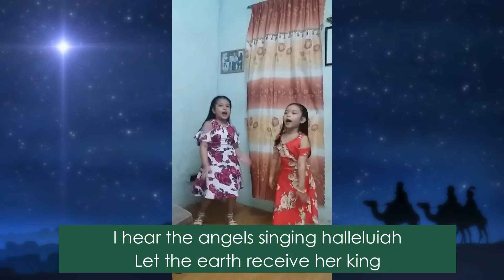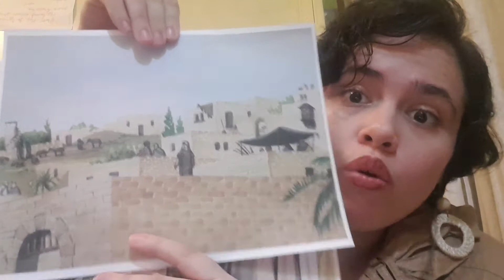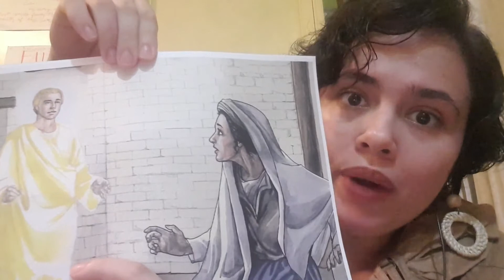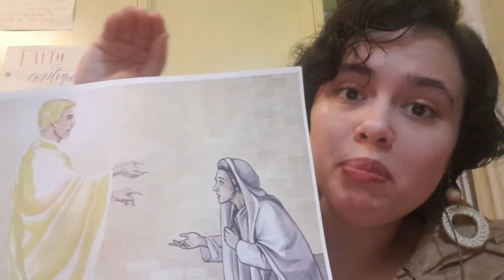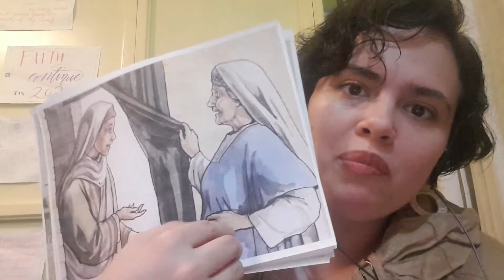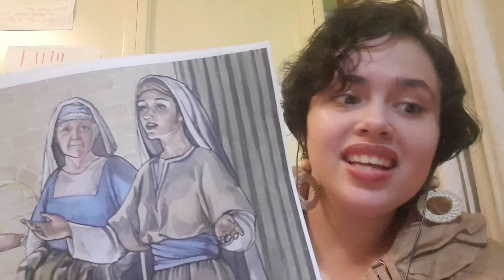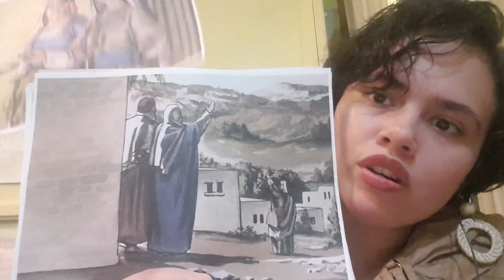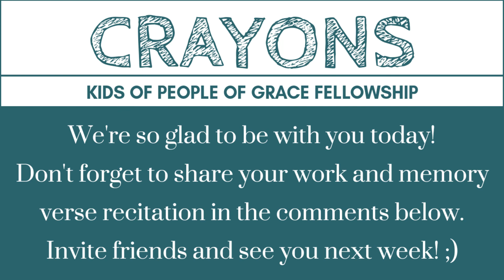Kids of POGF - CRAYONS! (December 6, 2020)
Hi! We are People of Grace Fellowship Kids Church, CRAYONS! We are based in Kamuning, Quezon City. We are so happy you could join us in learning from God's Word for us each week, worshipping together, and keeping His Word in our hearts! We work quite hard for this every week and we hope it's a blessing to you!

We would love for you to be part of our community! Join our private Facebook group and answer a few questions:
Kids of POGF - CRAYONS

Who did you watch with? Do you have a cell leader? Do you belong to another local church? Let us know! Share with us your works and who you watched with at the Facebook group! 🤗 The Lord bless you and keep you!